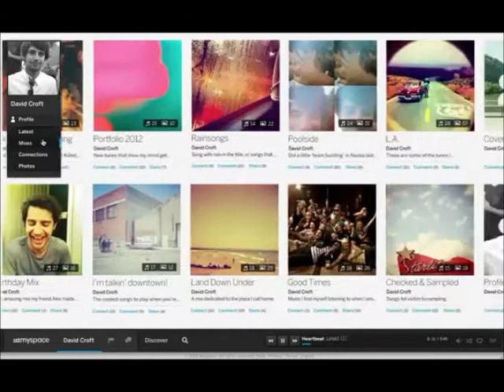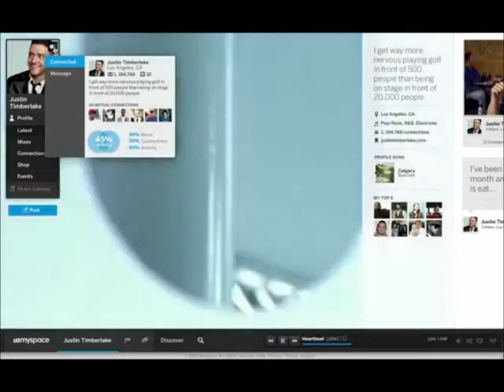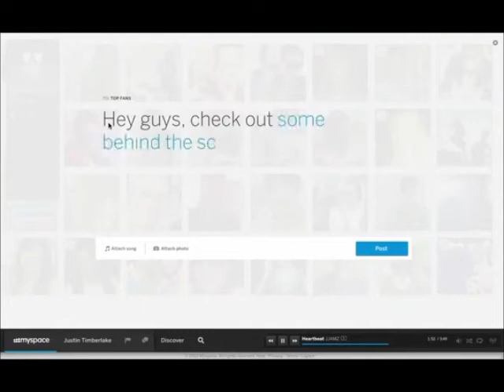New Myspace and how we'll able to use it with our network marketing business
new myspace will be a game changer on how we market our selves for leads for our network marketing business.  I love using social media to connect with people.